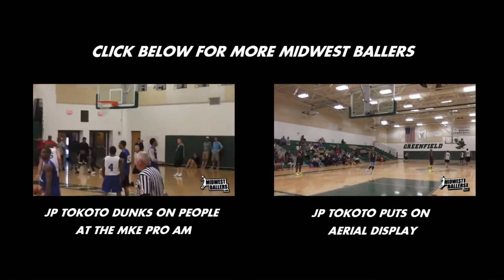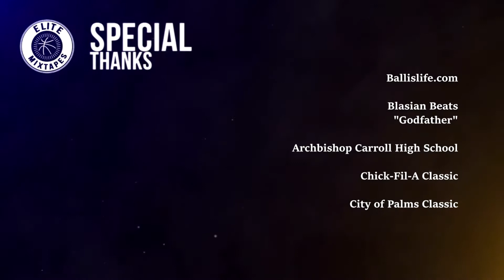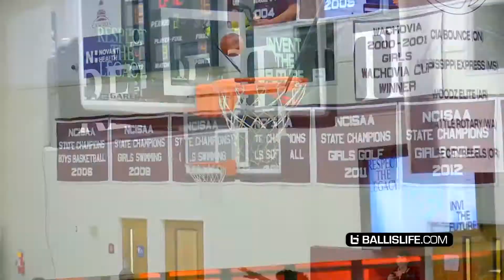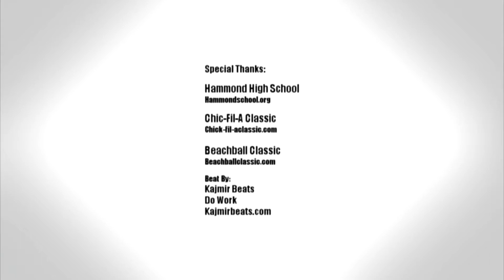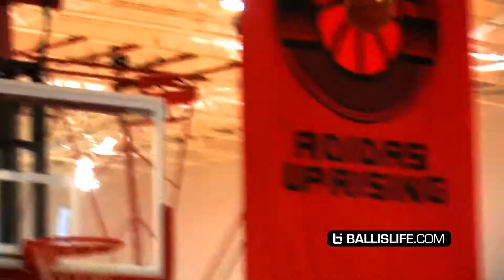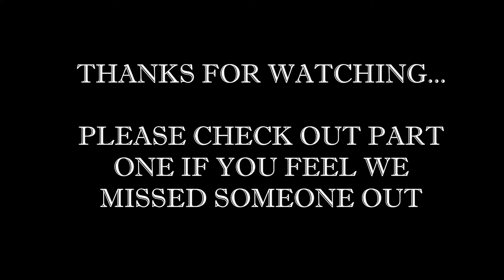Top Ten High School Basketball Mixtapes of ALL TIME I PART 2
We're back with another Top Ten High School Basketball Mixtapes